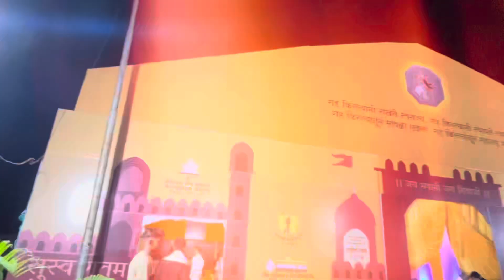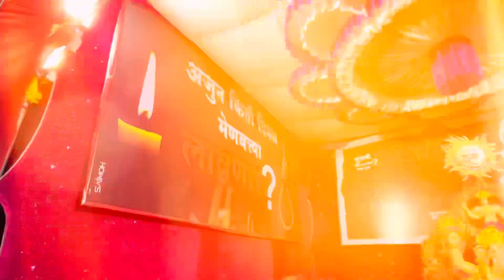All Famous Pandals Of Jalgaon | Ganpati Festival 2024 | VLOG 73